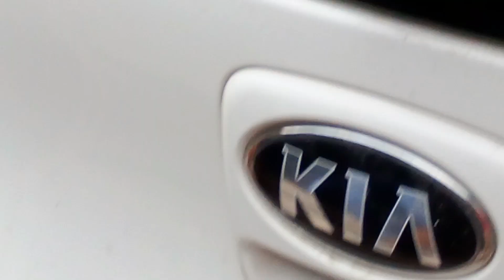alhamdulillah new Hens Le li @Ahtishamvlogsking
l LOVE 💕 ALLAH